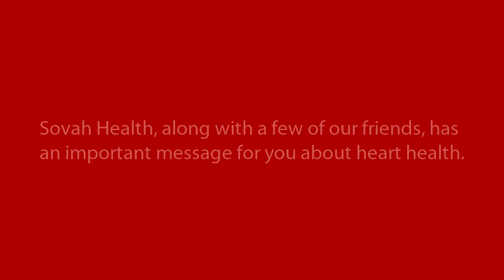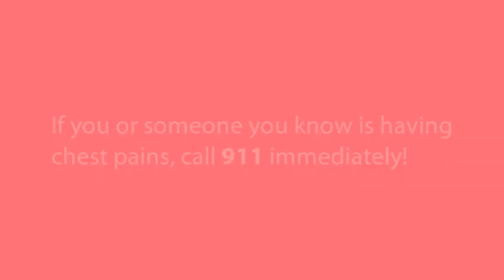Hands Only CPR Video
Sovah Health, along with some of our Martinsville & Henry County friends, has an important message to share with you this heart month.
Hands-Only CPR has been shown to be as effective as conventional CPR for cardiac arrest at home, at work or in public.

When performing CPR, you should push on the chest at a rate of 100 to 120 compressions per minute -  just like the beat of a popular song.